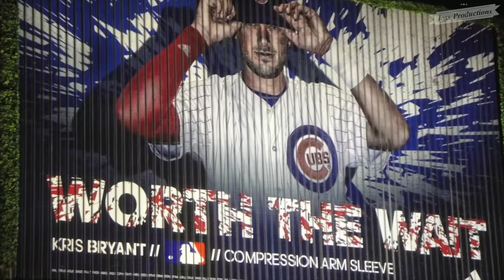Kris Bryant (His Story, Highlights, and more)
This is the story of Chicago Cubs 3B Kris Bryant